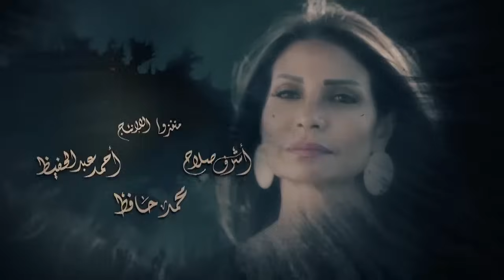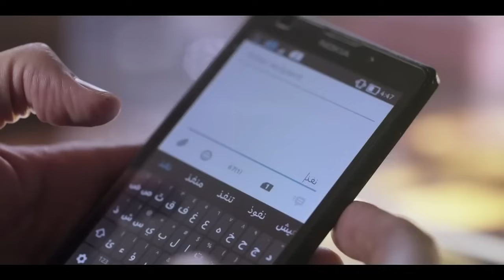The Godfather Series Episode 01 مسلسل الاب الروحي الحلقة الاولي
الأب الروحي مسلسل تلفزيوني درامي مصري من إنتاج سنة 2017 ، بطولة محمود حميدة، سوسن بدر، أحمد عبد العزيز، أحمد فلوكس. من تأليف هاني سرحان، وإخراج بيتر ميمي، وإنتاج ريمون نسيم مقار.
المسلسل بطولة :
محمود حميدة
سوسن بدر
احمد فلوكس
محمد عز
لطفي لبيب
تأليف : هاني سرحان
اخراج : بيتر ميمي